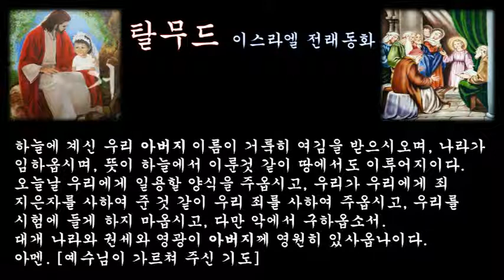‹은혜나눔›탈무드：거미와 모기와 미치광이：삶의지혜 ＠ 오늘의교훈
다윗 왕은 거미란 놈은 아무 곳에나 거미줄을 치는 더럽고 아무 쓸모가 없는 벌레라고 평소에 생각하고 있었다.

그러던 어느날 전쟁터에서 그는 적군에서 포위되어 빠져나갈 길을 잃었다. 왕은 간신히 어느 동굴 속으로 숨어 들게 되었는데, 마침 그 동굴 입구에는 거미 한 마리가 거미줄을 치기 시작하고 있었다.

곧이어 그를 추격해 온 적군의 병사는 동굴 앞까지 왔으나, 동굴 입구에 거미줄이 있는 것을 보고 동굴 안에 사람이 없다고 생각하여 그냥 돌아가 버렸다.

또 다윗 왕은 적장이 잠자고 있는 방에 숨어 들어가 적장의 칼을 훔쳐낸 다음, 이튿날 아침에 '내가 당신이 자고 있을 때 칼을 가져왔을 정도이니 마음만 먹었다면 당신의 목을 가져오는 것쯤은 간단히 해낼 수 있었소.' 하는말을 전하여, 그의 마음을 변하게 하려는 꾀를 생각하고 있었다. 그러나 기회는 좀처럼 오지 않았다.

그러던 어느날 밤 가까스로 적장의 침실에 숨어 들어갔는데, 칼이 적장의 다리 밑에 있어서 꺼낼 수가 없었다. 어쩔 수 없이 다윗 왕은 단념하고 돌아가려 했다.

바로 그때 모기 한마리가 날아와 적장의 다리 위에 앉았다. 적장은 무의식중에 다리를 움직였다. 다윗왕은 그틈을 이용해 재빠리 적장의 칼을 빼낼 수 있었다.

그리고 한번은 다윗 왕의 적군에게 포위되어 위기일발의 순간에 처했을 때 그는 느닷없이 미치광이 흉내를 내었다. 적의 병사들은 미치광이가 왕은 아니겠지 생각하고 그냥 지나쳐 버렸다.

세상의 어떤 것이라도 쓸모 없는 것은 없다. 그러므로 아무리 보잘것 없는 것이라도 소홀히 해서는 안되는 것이다.